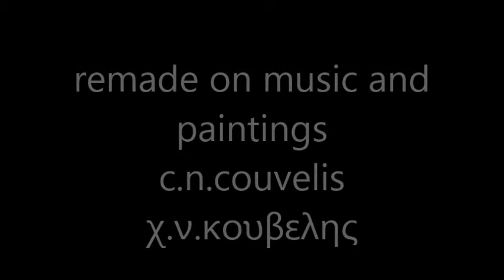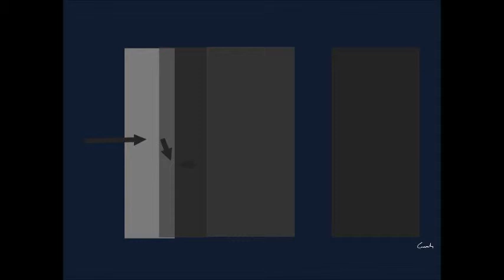remade on Iannis Xenakis and Maria Callas remade on music and paintings c n couvelis χ ν κουβελης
remade on Iannis Xenakis Concret PH and Maria Callas o mio bambino caro-remade on music and paintings c.n.couvelis χ.ν.κουβελης